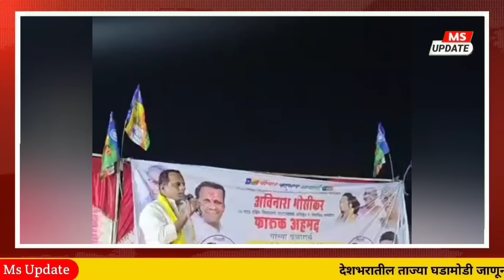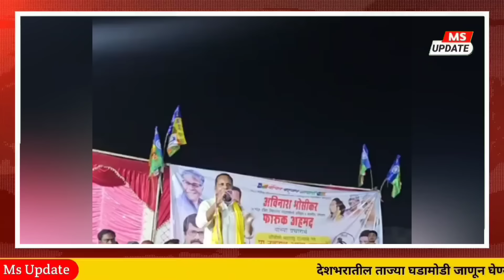ओबीसीचा म्होरक्या नवनाथ आबा वाघमारे उतरले वंचितच्या प्रचारात | vanchit bahujan aghadi | obc